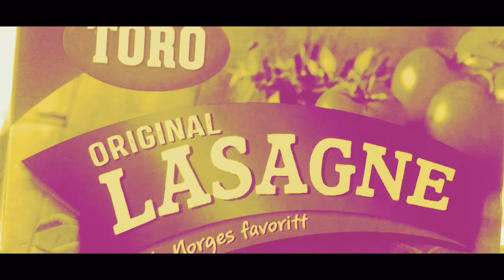The Most RANDOM Thing You Have Ever Seen!